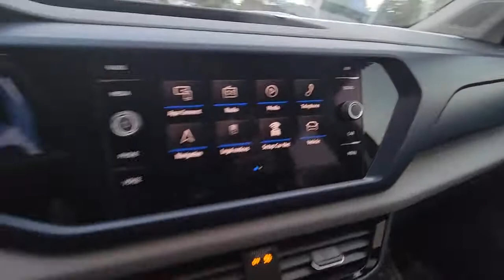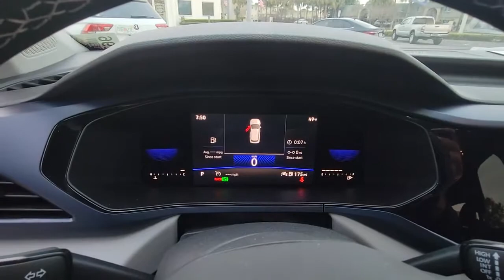2022 Volkswagen Taos Orlando, Sanford, Kissimmee, Clermont, Winter Park, FL 20296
Deep Black Pearl New 2022 Volkswagen Taos available in Orlando, Florida at Orlando VW North. Servicing the Sanford, Kissimmee, Clermont, Winter Park, FL area.

Black 2022 Volkswagen Taos 1.5T SE FWD 8-Speed Automatic with Tiptronic 1.5L I4 Turbocharged DOHC 16V LEV3-SULEV30 158hp **BACKUP CAMERA**, **BLUETOOTH**.Recent Arrival! 28/36 City/Highway MPG